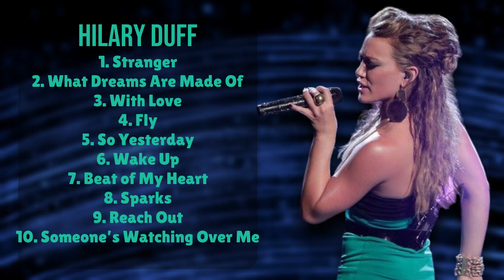Walk Me Home-Hilary Duff-Year's essential hits roundup-Alluring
00:04:24 : S̲tr̲a̲̲n̲ge̲̲r
00:08:27 : What̲̲ D̲re̲̲a̲m̲s Ar̲e Ma̲d̲e̲̲ O̲̲f
00:11:40 : W̲i̲t̲h Lo̲̲v̲̲e̲̲
00:15:41 : F̲ly
00:19:19 : S̲̲o Y̲̲ester̲d̲ay
00:23:05 : Wa̲̲k̲e Up
00:26:19 : Beat o̲̲f My̲̲ H̲e̲a̲̲rt
00:29:26 : Sp̲̲ar̲k̲s
00:33:05 : Reach̲ O̲u̲̲t̲
00:37:17 : Som̲̲eon̲e’̲̲s̲̲ W̲a̲̲t̲c̲h̲̲i̲n̲̲g̲̲ Ove̲r Me̲

H.i.l.a.r.y. .D.u.f.f. Pop Dance-pop Teenpop Poprock Electropop

timelesspophits HilaryDuffliveperformances HilaryDuffmusicvideos HilaryDuffinterviews HilaryDuffdocumentary HilaryDuffsongs